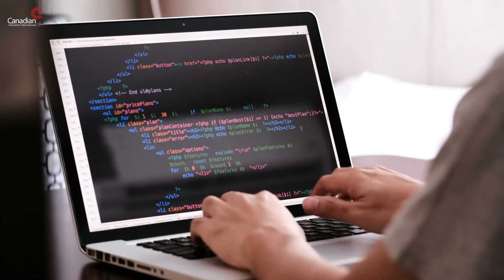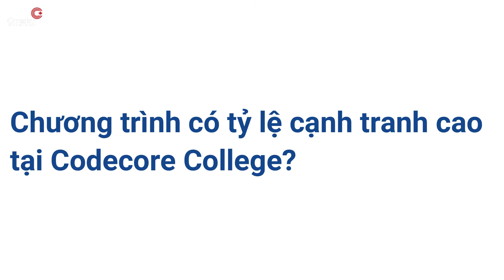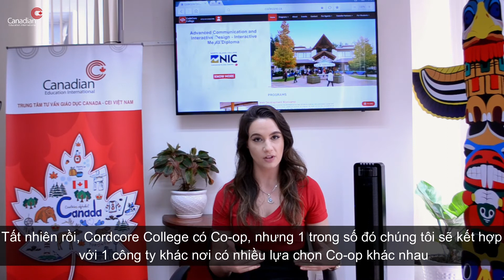Phỏng vấn đại diện trường CODECORE COLLEGE, tỉnh British Columbia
CodeCore College, được thành lập năm 2008 tại trung tâm thành phố Vancouver với tên gọi Coding Bootcamp, đã và đang cung cấp chương trình đào tạo thực tế chuyên sâu phù hợp với nhu cầu của nhiều ngành nghề.